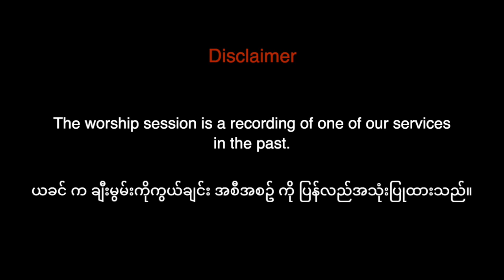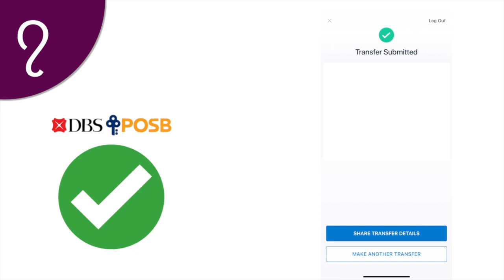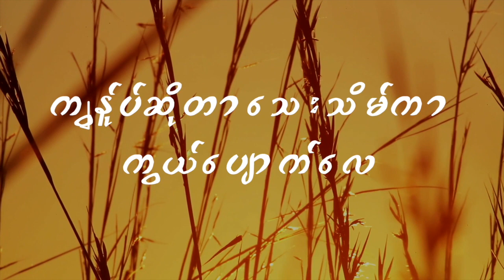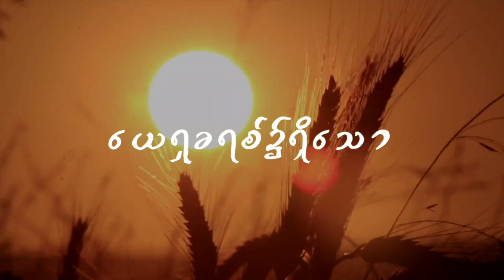Sunday Service [14 June 2020]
Sunday Service
14 June 2020